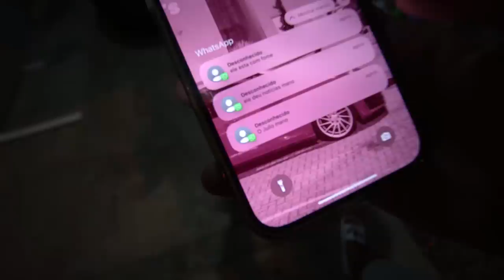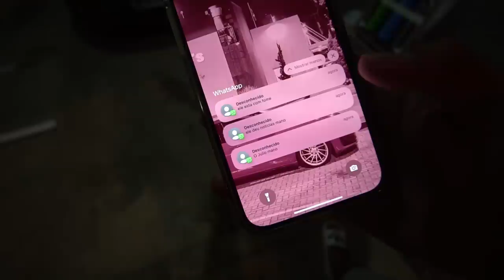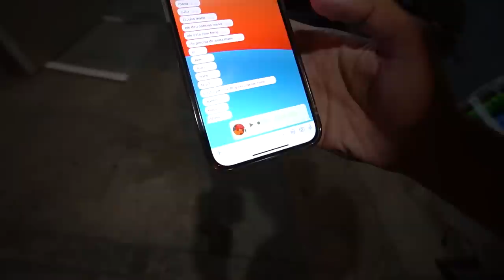É AQUI QUE O JULI0 ESTÁ